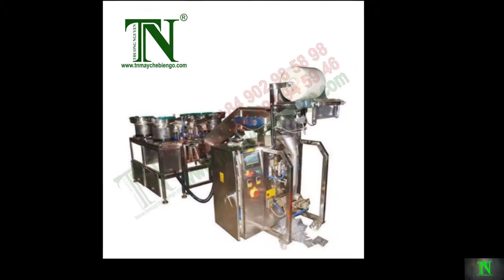MÁY ĐÓNG GÓI BAO BÌ VÍT BULONG 4 KHAY_Giá Rẻ_Uy Tín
Địa chỉ: Tổ 3, KP. Phước Thái, P. Thái Hòa, TX. Tân Uyên, Tỉnh Bình Dương.